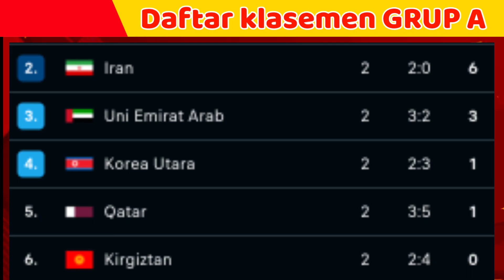HASIL LENGKAP KUALIFIKASI PIALA DUNIA ZONA ASIA || INDONESIA VS AUSTRALIA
HASIL LENGKAP KUALIFIKASI PIALA DUNIA ZONA ASIA || INDONESIA VS AUSTRALIS

Hasil lengkap pertandingan kualifikasi piala dunia zona Asia tik Indonesia ditahan imbang 1-1 oleh Australia sementara Bahrain dikalahkan tamunya Jepang dengan skor 0-5 Arab Saudi menang 1 - 2 melawan Arab Saudi.